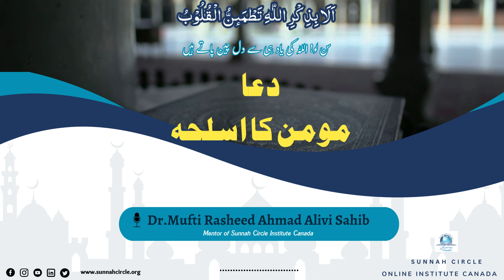Bayaan by Dr Mufti Rasheed Ahmad Sahib دعا مومن کا اسلحہ ||Sunnah Circle Institute Canada